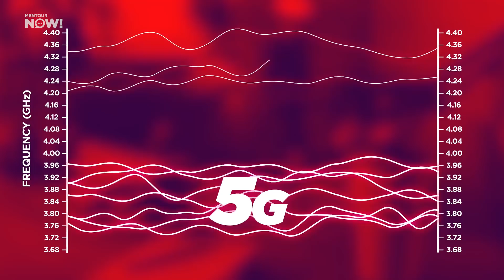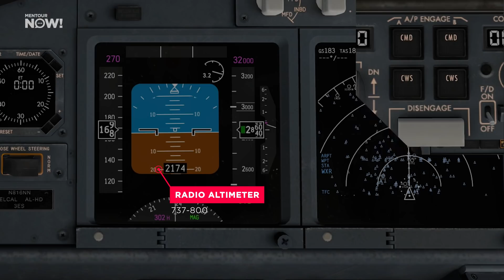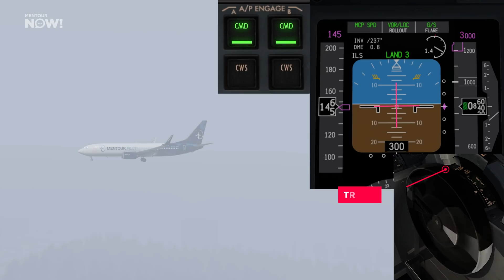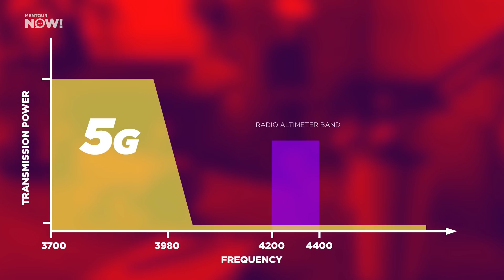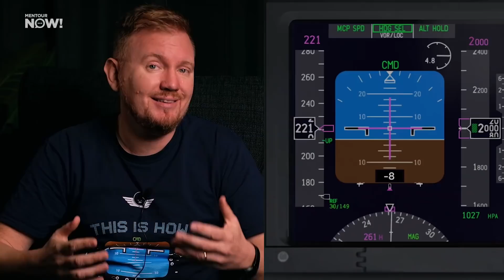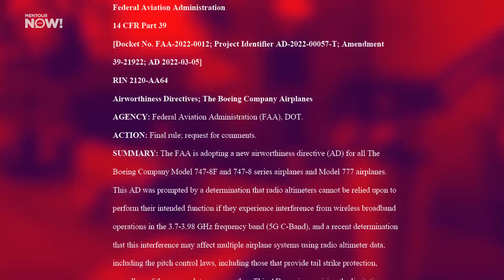WHY Could 5G be DANGEROUS to Aircraft?!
During the last few weeks there has been a flood if reporting about airlines cancelling flights into the US out of fear of problems relating to the launch of 5G networks. Why is the airline industry reacting this way and what could happen to an aircraft if there WAS interference witb 5G signals? Thats what we will cover in todays video. Enjoy!

Sources
FCC Building: Ser Amantio di Nicolao

FCC Logo: U.S. Government

FAA Logo: U.S. Government

RLHKJ0N3FY4E8J65